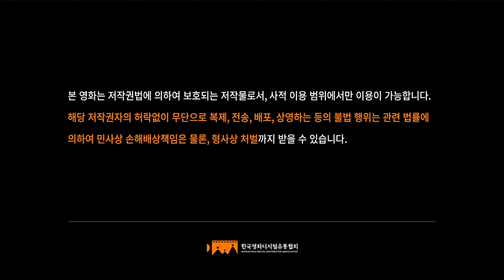15세관람가/Little Big Pictures/영화사 배/With Us Film/BH Entertainment (2018)